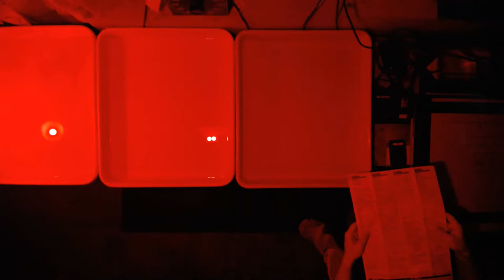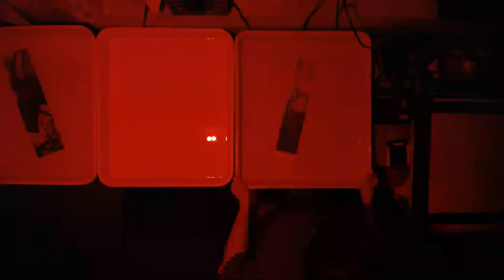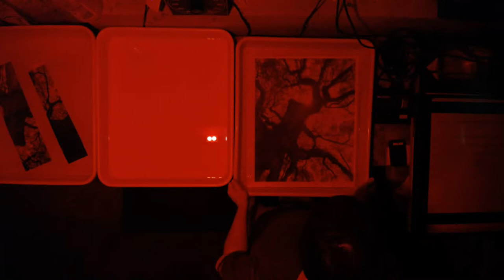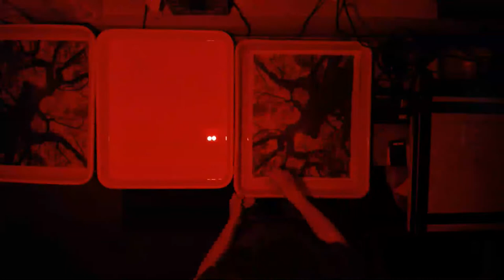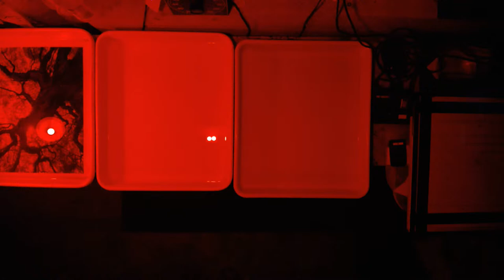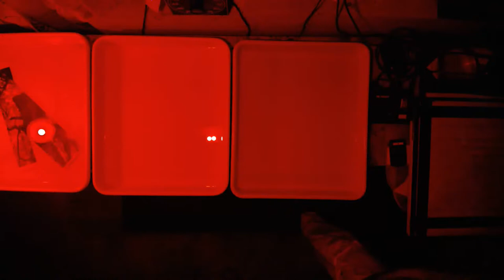LIVE Darkroom Session - BIG PRINTS! 3/22/20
Making some big 20x24 prints!